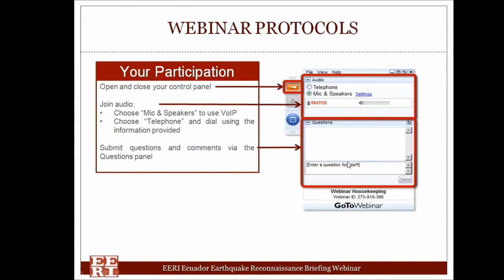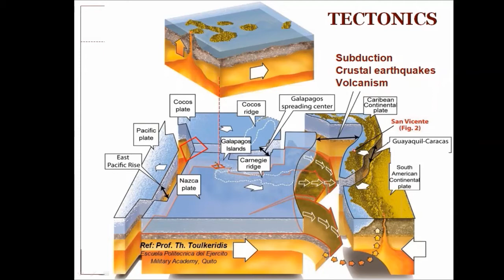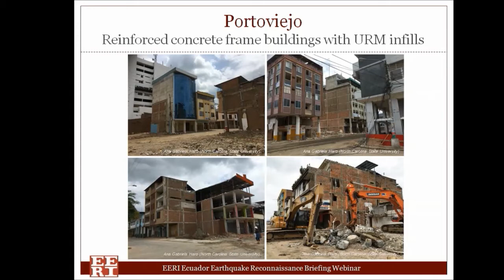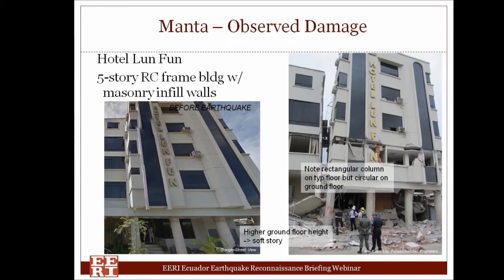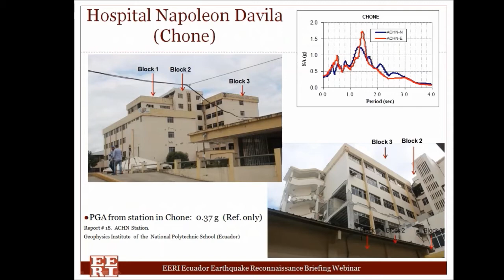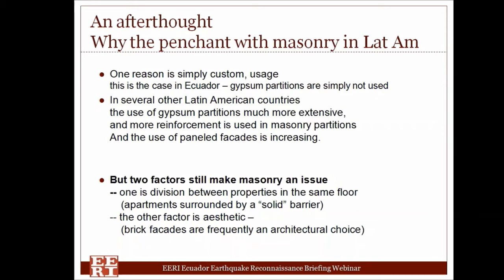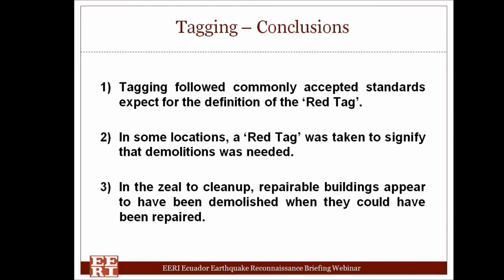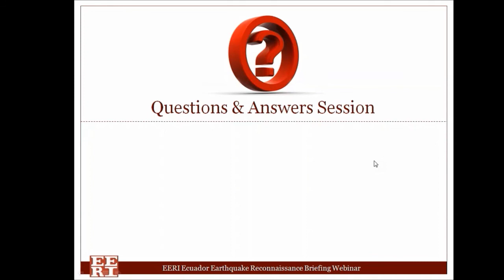Ecuador Earthquake Reconnaissance Briefing Webinar Video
In this video, members of the EERI reconnaissance team that traveled to Ecuador to study the April 16, 2016 earthquake present their observations. In addition, the co-leader of the GEER-ATC team offered an overview of geotechnical impacts. Briefing content provides key insights into the various aspects of shaking characteristics, earthquake damage to housing and hospitals and initial response, in particular tagging issues. An overview of damage in Portoviejo and Manta is also included.

The presentations include:
• Introduction and Overview of the Earthquake
by Forrest Lanning (M. EERI, 2009)
• Geotechnical Observations from the GEER-ATC Team
by Sissy Nikolaou (M. EERI, 2004)
• Damage Observed in the Ground Zero Zone of Portoviejo
by Ana (Gabby) Haro (M. EERI, 2014)
• Damage Observed in Manta
by Mei Kuen Liu (M. EERI, 2016)
• Performance of Hospitals
by Adrian Tola (M. EERI, 2015)
• Performance of Partitions and Cladding of Multistory Buildings
by Héctor Monzón Despang (M. EERI, 1988)
• Building Tagging
by Arturo Schultz (M. EERI, 1986)